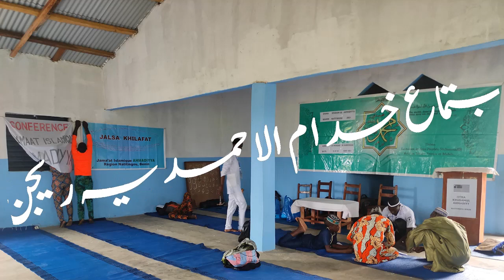Ijtema Khudam ul Ahmadiyya Region Natitingou Benin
This Ijtema Khudam ul Ahmadiyya was held in Region Natitingou Benin